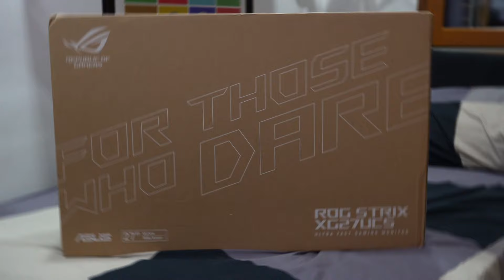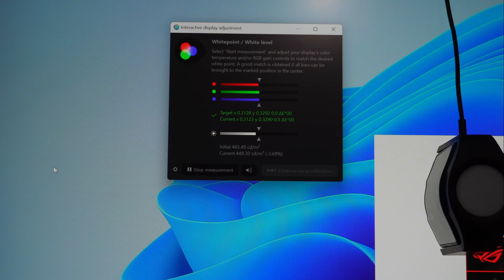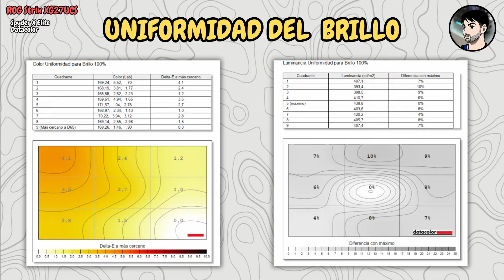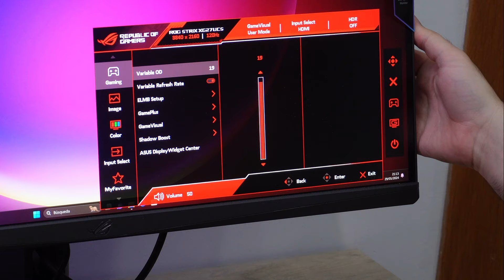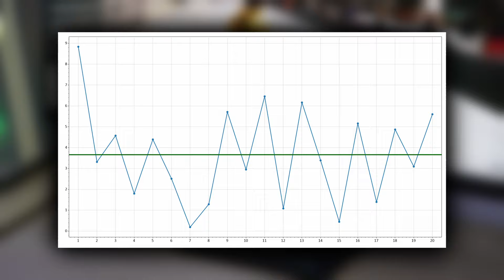🖥️ Difícil de SUPERAR: 4K 160HZ IPS muy TOP | ✅ ASUS ROG XG27UCS Review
ASUS ROG XG27UCS  es un monitor 4k IPS de 160hz que me ha sorprendido para muy bien por sus tiempos de respuesta y colores, ya no es que tenga unas buenas coberturas de color en los diferentes espacios, si no que la precalibración es de lo mejor que he visto monitores desde que llevo haciendo contenido. También el contar con tecnologías como el ULMB o el ULMB Sync y Overdrive variable hacen que sea una excelente opción para gaming.

En ADOBE RGB la precalibración empeora puesto que no se cubre toda la gama y el ELMB conforme más nivel, menos brillo, como siempre. Aquí os dejo enlaces de utilidad:

Los enlaces de PcComponentes o Coolmod entre otras posibles tiendas también llevan referido.